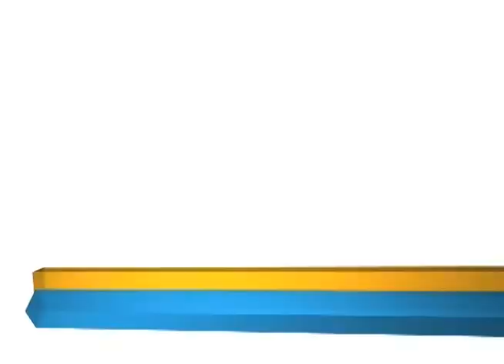Programa Evidência 11-07-2014 - Receita de vasinho de hortelã com adubo de chocolate